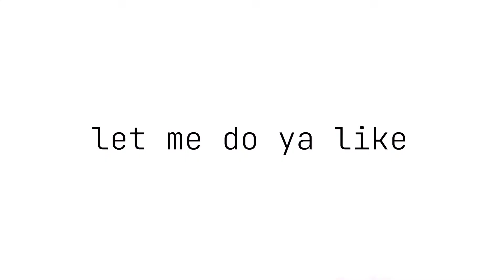Baby girl || Animation meme (100+sub)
是的 不經不覺我們就100訂閱啦！謝謝你們的支持 我會繼續努力的 XD

Use: dotpict, CapCut
Oc: Mifen